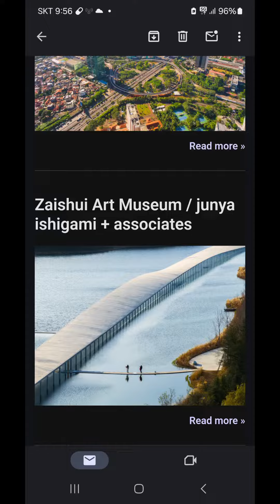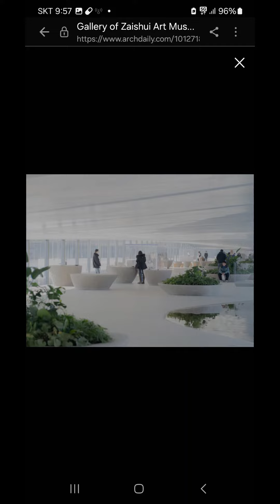Zaishui Art Museum(1/3). China 🇨🇳